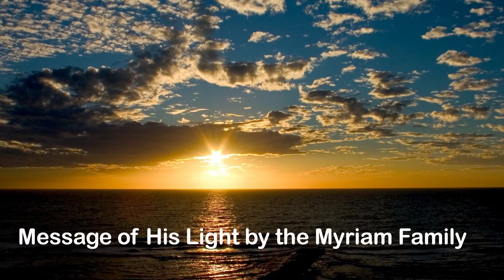You're worried and agitated?